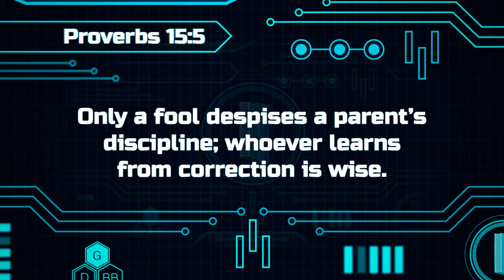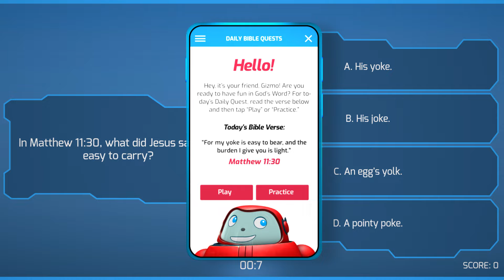Gizmo's Daily Bible Byte - 240 - Proverbs 15:5 - Pizza Parlor Punishment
Join Gizmo each day for fun and exciting Bible lessons! Today's Superverse is Proverbs 15:5 - Pizza Parlor Punishment